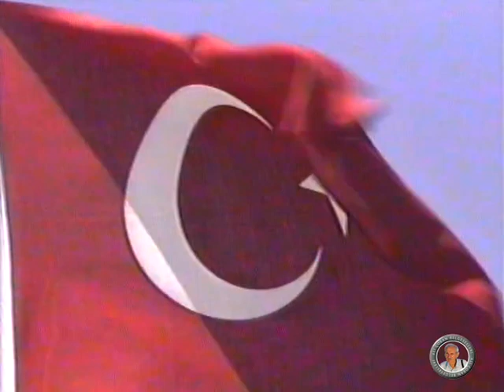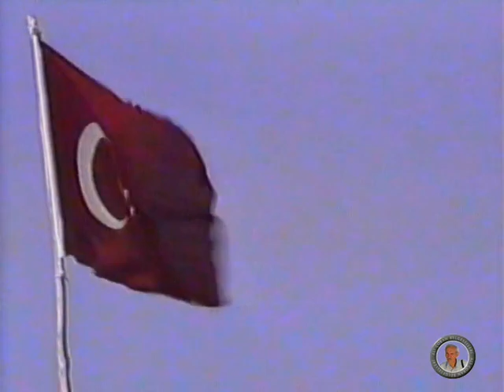1990 Bir zamanlar yukarıdeveli-3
1990 Bir zamanlar yukarıdeveli-3
1990 yılında düğünlerimizden orjinal görüntüler.